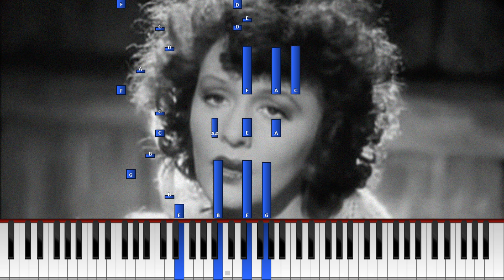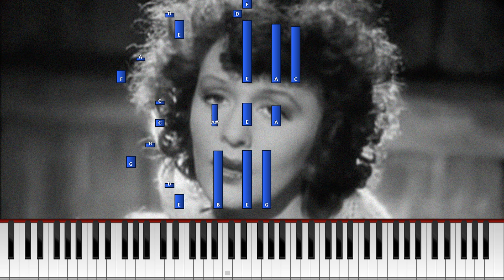Ich steh' im Regen [Synthesia Piano Tutorial]